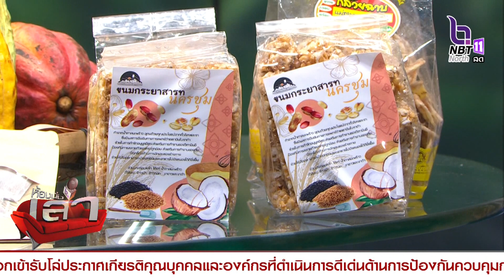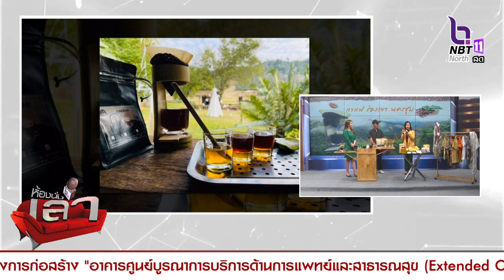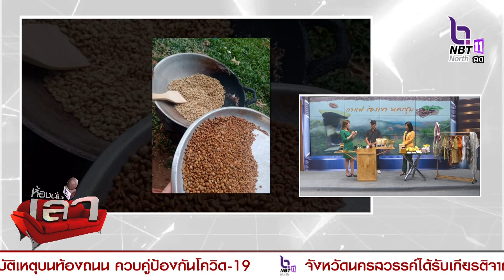สรรหามาเล่า ประเด็น กาแฟ ร่องเขา นครชุม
คุณภานุทัศน์ ทนก้อนดี (เฮียฮ่อ)
ประธานกลุ่มวิสาหกิจท่องเที่ยวนครชุม